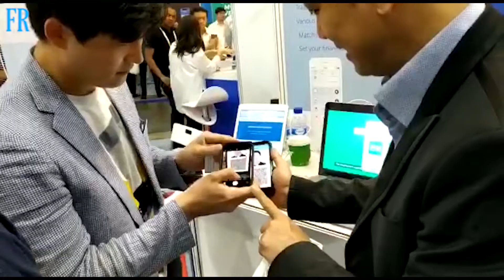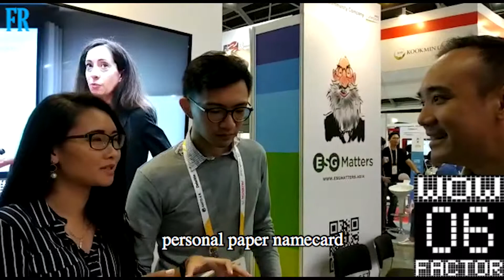Amazing First Impression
When was the last time your name card got you a 'WOW'. With our Smart name card that gets you minimally a WOW. Ask us how we can digi-equipping all your staff and representative to have an amazing first impression at the first point of contact.